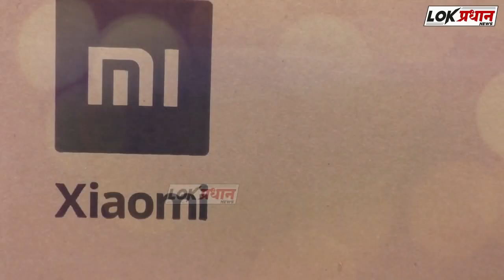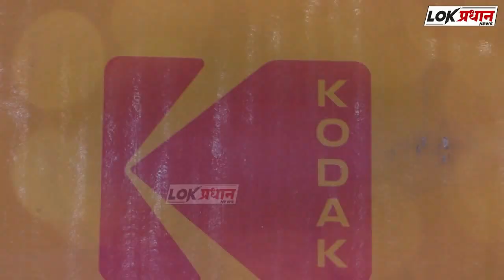शहरात फक्त 2 पॉझिटिव्ह...